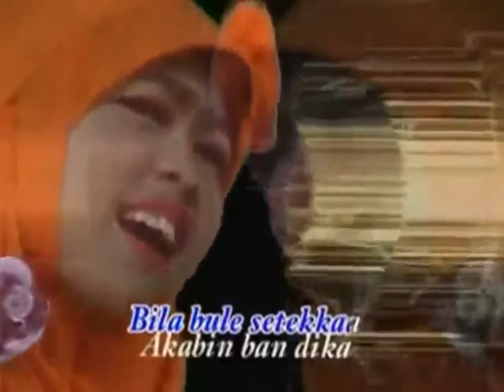Kadung Neser Habibah Habibi